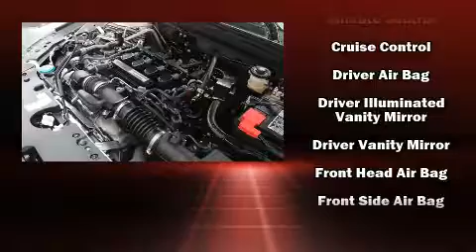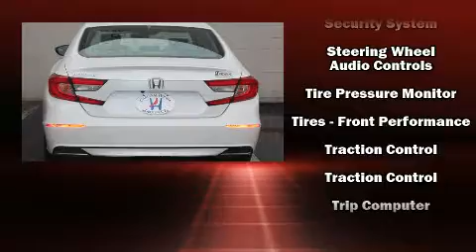2020 Honda Accord LX 1.5T in Groton, CT 06340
Cardinal Honda

Outstanding design defines the 2020 Honda Accord. This 4 door, 5 passenger sedan provides a satisfying ride for all passengers. Performance and efficiency are both prioritized thanks to the efficient 4 cylinder engine, and for added security, dynamic Stability Control supplements the drivetrain. Turbocharger technology provides forced air induction, enhancing performance while preserving fuel economy. A wealth of standard features means that you no longer have to sacrifice. Such as cruise control, speed sensitive wipers, fully automatic headlights, tilt steering wheel, power door mirrors, lane departure warning, an overhead console, and power windows. Audio features include an AM/FM radio, and 4 speakers, providing excellent sound throughout the cabin. Honda also prioritized safety and security with features such as: head curtain airbags, front side impact airbags, traction control, brake assist, ignition disabling, and 4 wheel disc brakes with ABS. This car was designed with safety in mind, allowing you to drive with even greater assurance. We have a skilled and knowledgeable sales staff with many years of experience satisfying our customers needs. They'll work with you to find the right vehicle at a price you can afford. Please don't hesitate to give us a call.